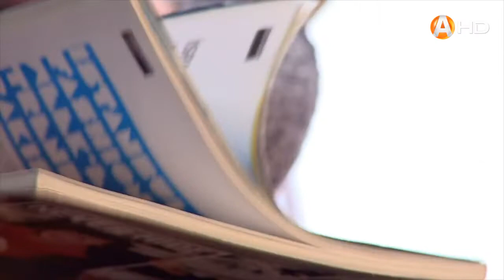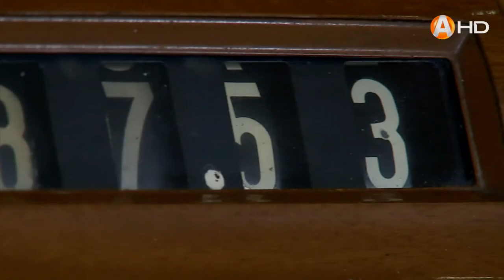ВЗРОСЛЫЕ ИГРЫ 11 03 2022